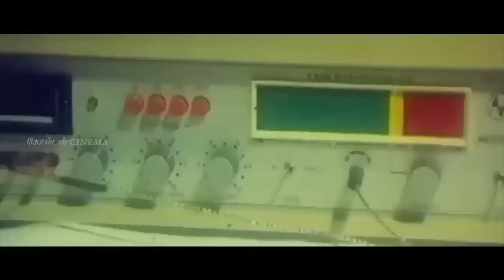இளையராஜா இசையில் சோக பாடல்கள் | Ilayaraja Isaiyil Soga Padalgal | Ilayaraja Sad Songs Tamil.